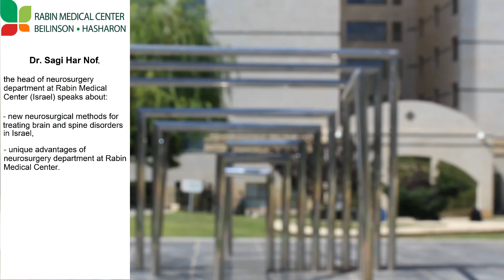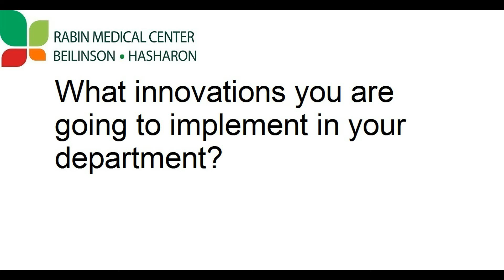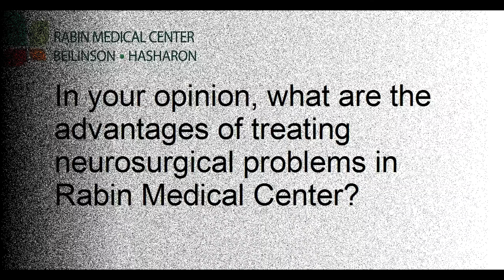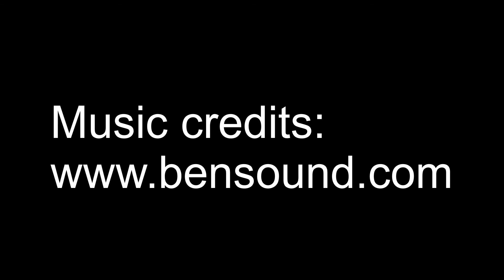Neurosurgery in Israel - Dr. Sagi Har Nof, Beilinson Hospital, Rabin Medical Center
Interview with Dr. Sagi Har Nof, the head of Neurosurgery Department at Beilinson Hospital, Rabin Medical Center (Petah-Tikva, Israel), about neurosurgery in Israel and advanced neurosurgical approaches.